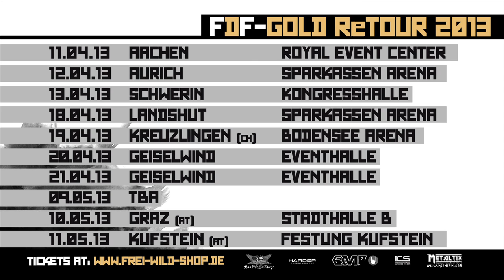Frei.Wild - Frage, Rede, Antwort - DIE SENDUNG!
Aber auch über die meisten MediaMarkt, Saturn, Müller etc.

Rest-Tickets für die Tour gibts über Metaltix, Eventim und unseren FW-Shop.